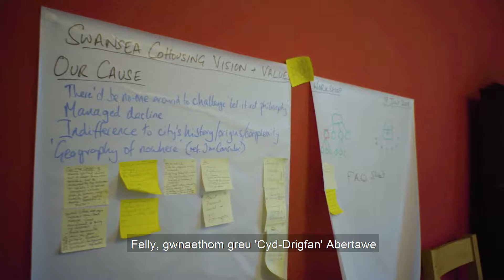Swansea Co-Housing (Cymraeg)